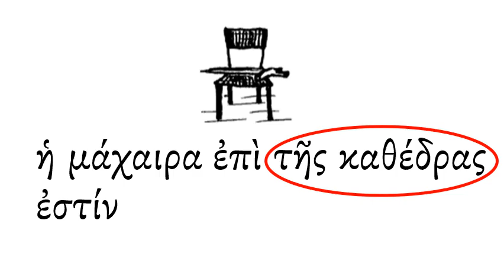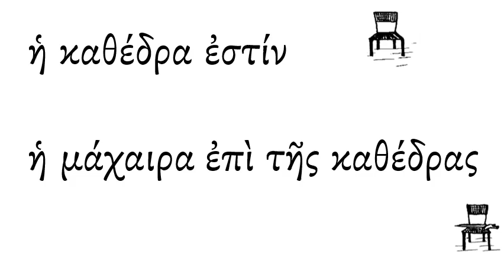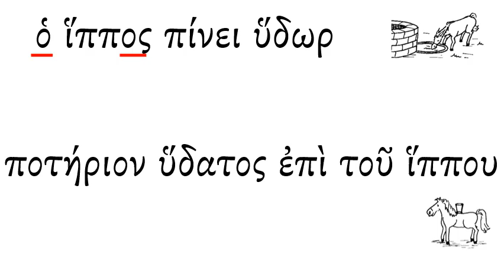Lesson 02 Pictures ΕΠΙ